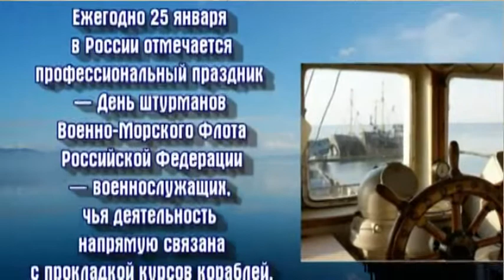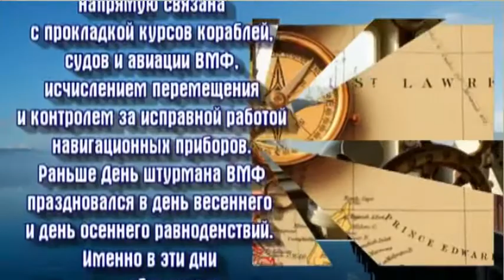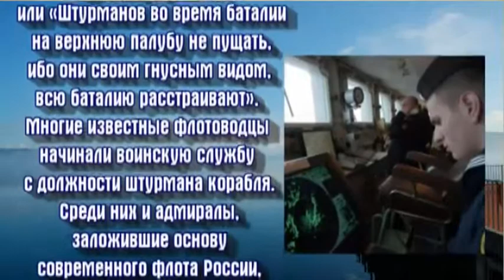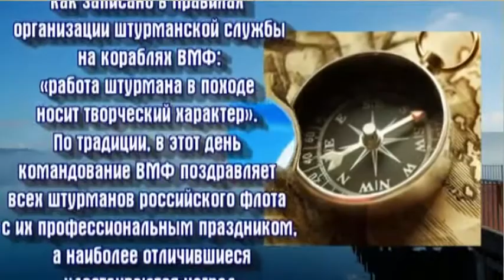ДОФ КФл_По звездам направляя корабли